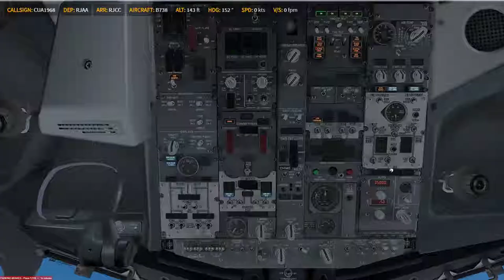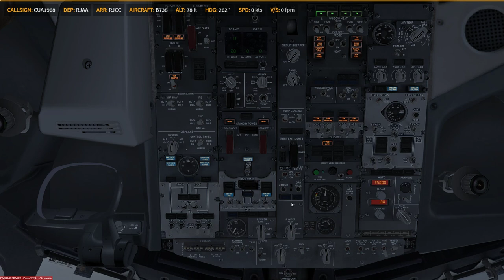P3D V4.4 PMDG 738 RJAA - RJCC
Prepar3D
    -PMDG 737
    -PMDG 747
    -PMDG 777
    -QW 787
    -ASP4
    -EFBV2
    -ChasePlane
    -ORBX Global Base pack / vector / lights
XP11
    -FF320U
    -FF350
   -JD330
   -ZIBO737
   -ASXP